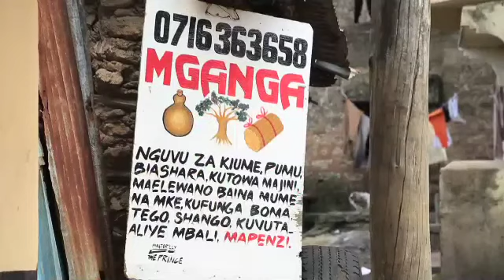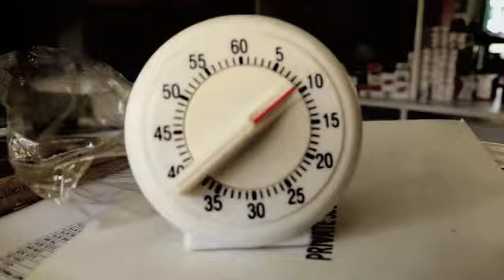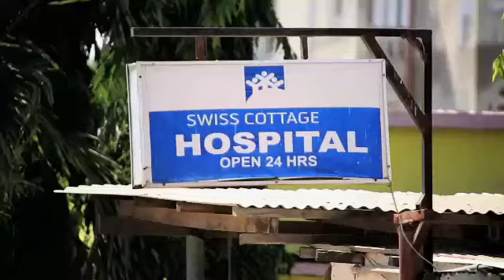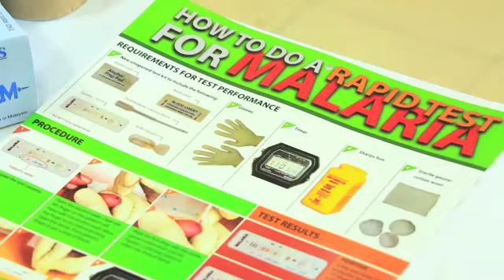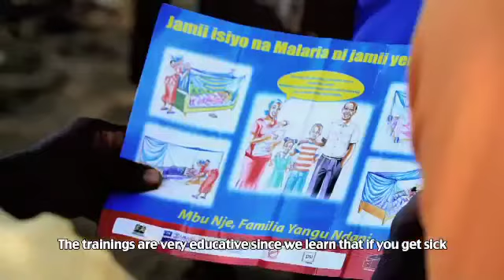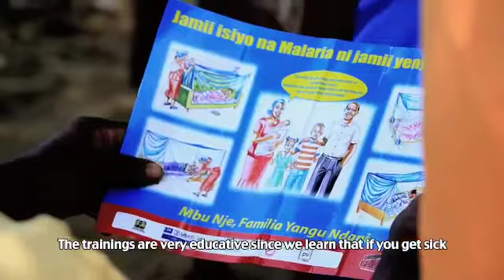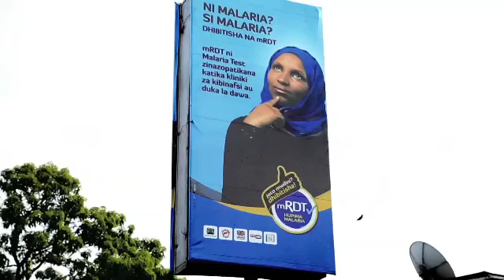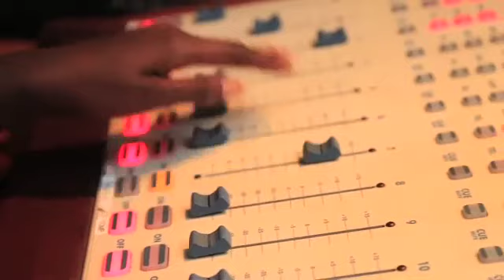Malaria Rapid Diagnostic Test Kits( mRDT)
Eradicating malaria in different parts of Kenya through use of mRDTs